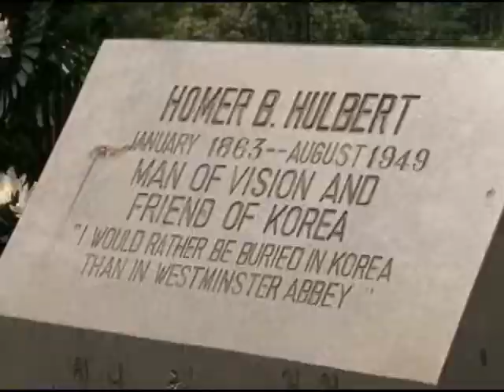[CBS 뉴스] 기독교 3.1운동 해외 확산에 기여